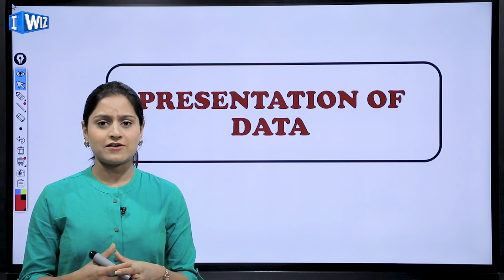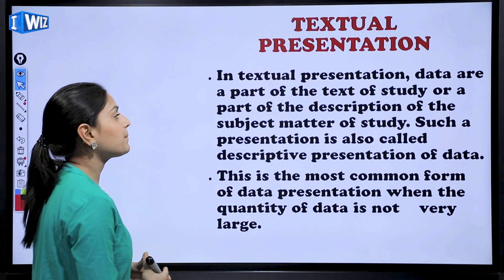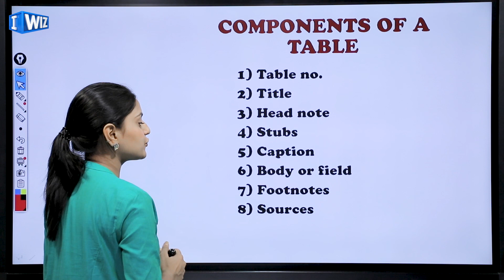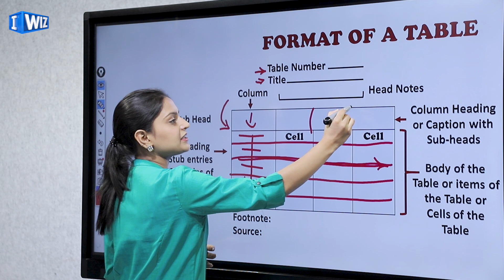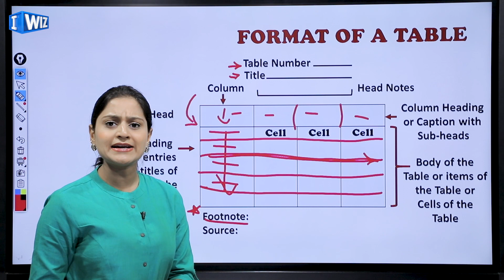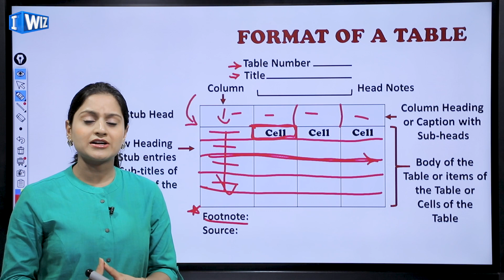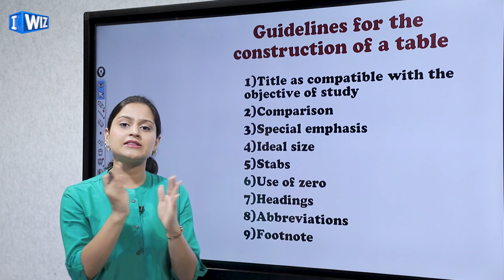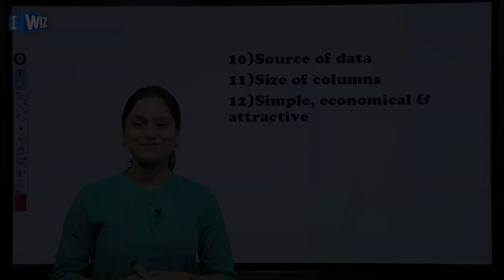Presentation Of Data | Class 11 Economics | CBSE | Types of Presentation Of Data | NCERT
This Economics video for Class 11 about Types of Presentation Of Data from the chapter Presentation Of Data is Part 1 and will let you understand the concepts better for the chapter.

The topics covered in this video are:
- Types of Presentation Of Data